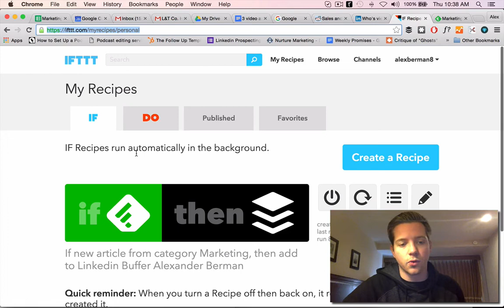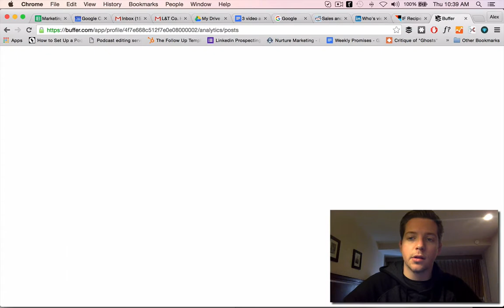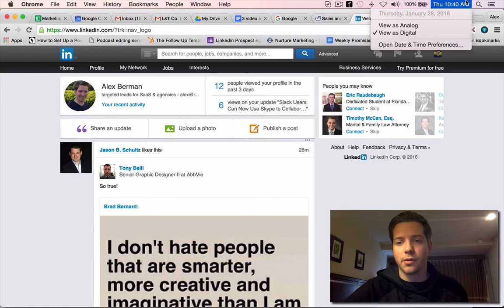How to Automate LinkedIn Posting - Alex Berman